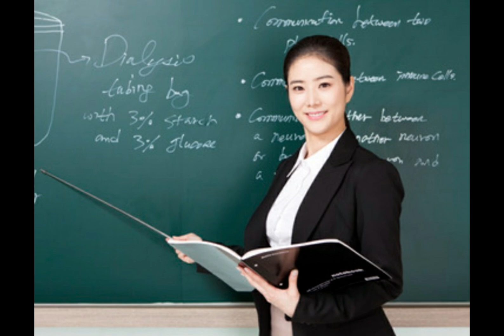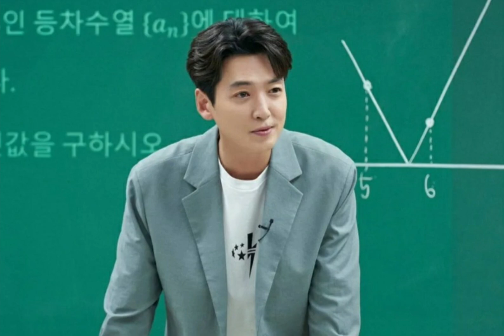Lovely and loving korean school 🏫